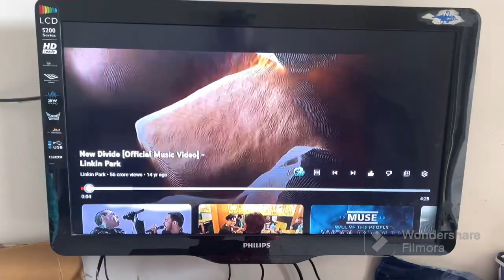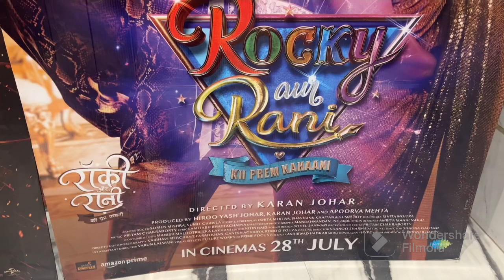Pampering day|DETAIL MOVIE REVIEW OF ROCKY AUR RANI KI PREM KAHANI| HIT✌🏻😍 OR FLOP👎🏻🙁|SHOCKED😳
Hi this is Ankana. I upload video on daily basis based on daily activities, makeup , Skin care , Easy DIY, Travel blog etc. I born and bought up in the City of Joy Kolkata. My personal styling ideas are something innovative which you might find interesting.

Music credit

Watch:

 • Disfigure - Blank...